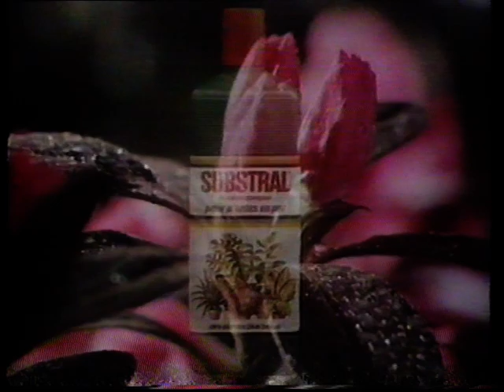RTL Télévision - 11 Mai 1987 - Publicités (Partiel)